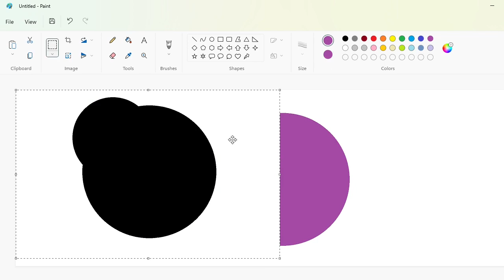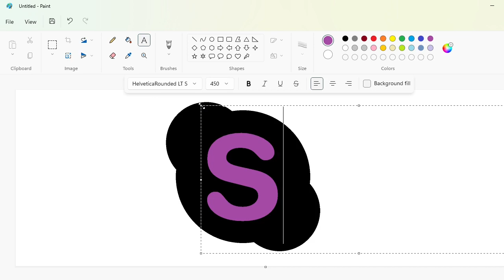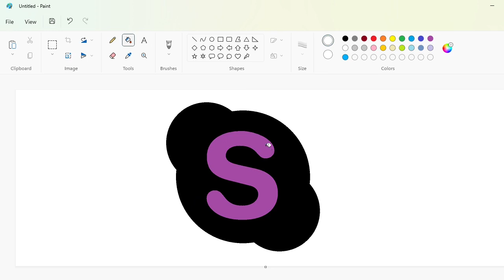How to draw the Skype logo using MS Paint | How to draw on your computer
In this video, I will show you how to draw the Skype logo on your computer using Microsoft Paint. Have Fun!

Font: HelveticaRounded LT Std Bd